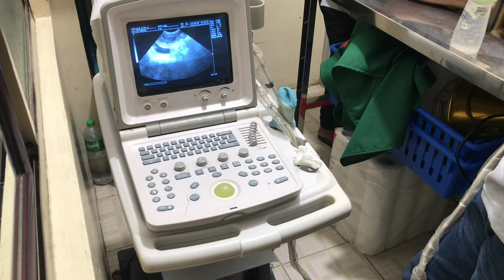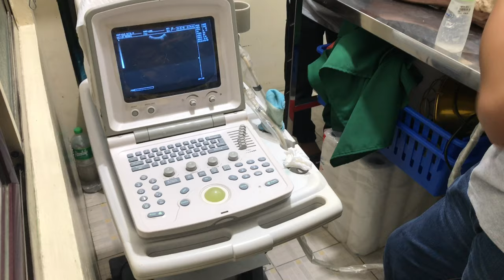Buntis ba o busog lang? DOG ULTRASOUND SHIHTZU | Tokyo’s Pregnancy Diary ep. 2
We took Tokyo to the doctor to see the puppies in her womb because it had been 45 days since her previous stud. We are looking forward to meeting them! 🐶🥰

Watch in HD and adjust volume if needed.

Want more cute photos of Tokyo? Follow her on instagram: Tokyo the Sweet Tzu 🇯🇵 (@tokyo_theshihtzu) • Instagram photos and videos

Your thoughts and suggestions would be highly appreciated so please do let me know.

If you are reading this, then I woof youuu! 🤎